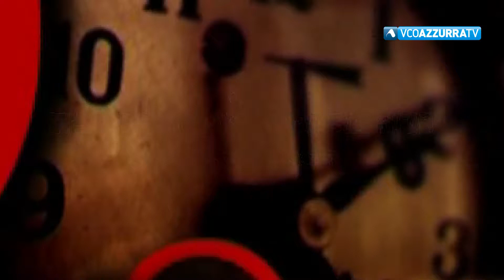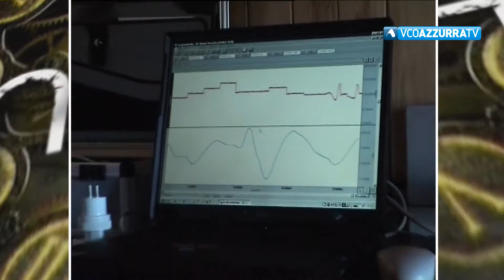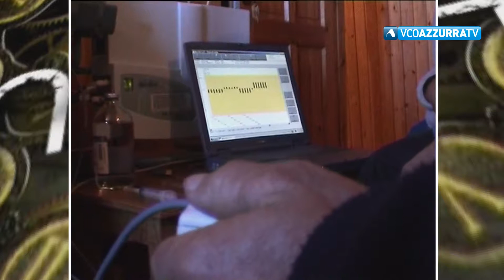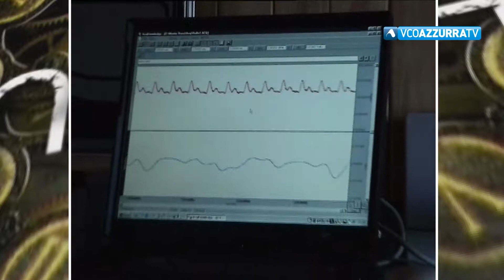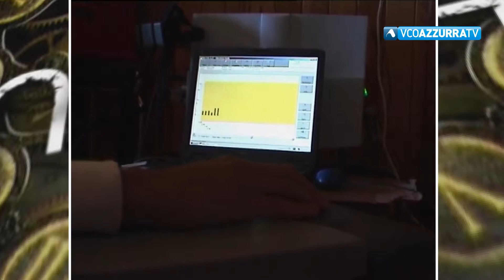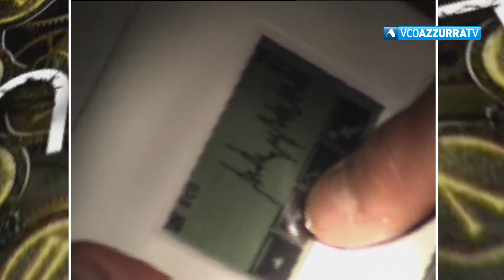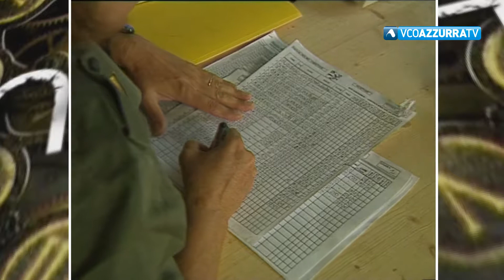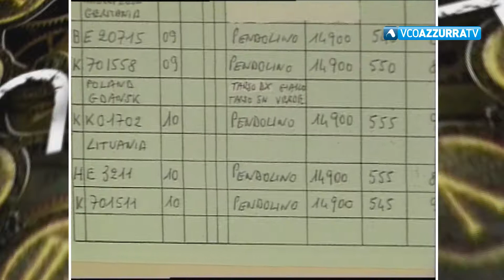La Nostra Storia - Puntata 26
28 agosto 2019 - Ancora un viaggio nei nostri archivi storici con Marcello Perugini.